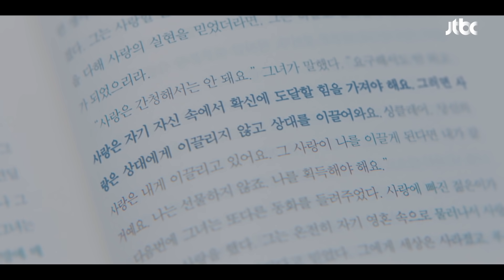[해피엔딩❤] 모든 타이밍이 어긋나도, 나의 경우의 수는 너 하나다 〈경우의 수(morethanfriends)〉 16회 | JTBC 201128 방송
[해피엔딩❤] 모든 타이밍이 어긋나도, 나의 경우의 수는 너 하나다

지금까지 〈경우의 수〉를 사랑해 주셔서 감사합니다 :)